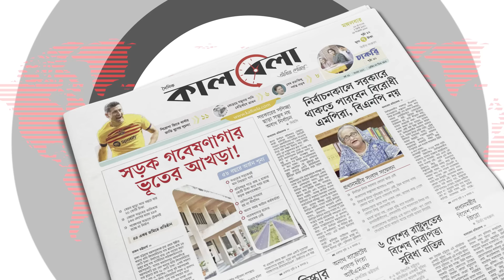ইরানি ক্ষে'পণাস্ত্রের বহর দেখে পশ্চিমা গোয়েন্দাদের চোখ কপালে | Irani Missile | USA | Kalbela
পরমাণু শক্তিধর চীন ও রাশিয়ার পাশাপাশি পশ্চিমাদের বুকে কাঁপন ধরিয়ে দেয়ার মতো একমাত্র শক্তি ইরান। গত কয়েক দশকে দেশটির সামরিক সক্ষমতা চোখ রাঙিয়ে যাচ্ছে ইসরায়েলসহ মধ্যপ্রাচ্যে মার্কিন স্বার্থকে। বিশেষ করে ইরানের ব্যালিস্টিক ক্ষেপণাস্ত্র, স্বল্পমূল্যের সামরিক ড্রোনের বহর পশ্চিমাদের কপালে বেশ চিন্তার ভাজ ফেলেছে। বিশেষ করে ইসরায়েলের ঘাড়ে যখন বিপদ নিঃশ্বাস ফেলছে তখন ঠিক এই মুহুর্তে ইরানের হাতে ক্ষেপণাস্ত্রের কী পরিমাণ মজুদ রয়েছে তাও প্রশ্ন তুলেছে পশ্চিমা গোয়েন্দাদের মনে। তেমনি একটি প্রশ্নের উত্তর উঠে এসেছে আন্তর্জাতিক গণমাধ্যমে। ইরানি ক্ষে'পণাস্ত্রের বহর দেখে পশ্চিমা গোয়েন্দাদের চোখ কপালে | Irani Missile | USA | Kalbela